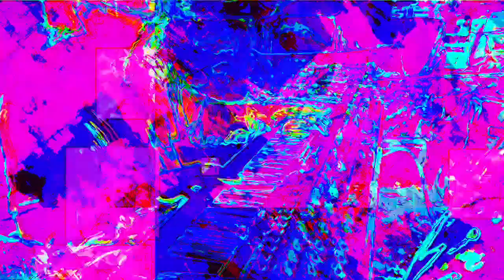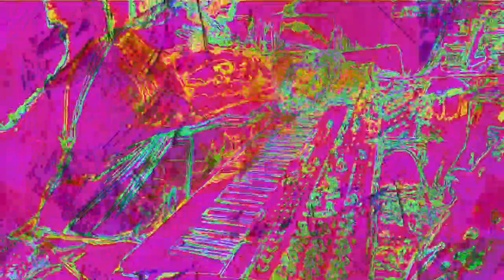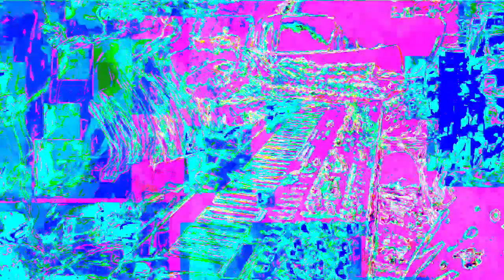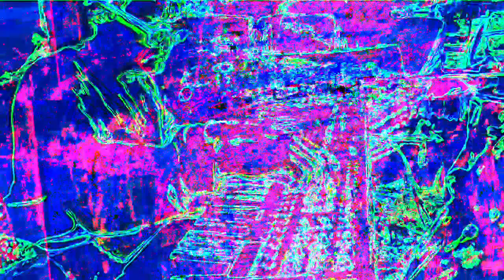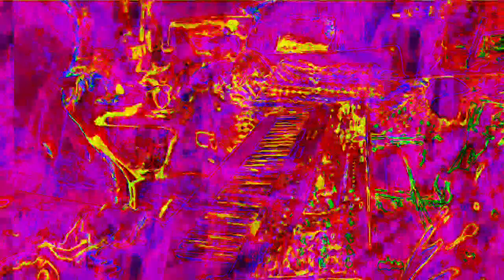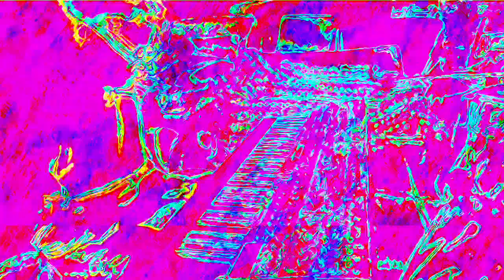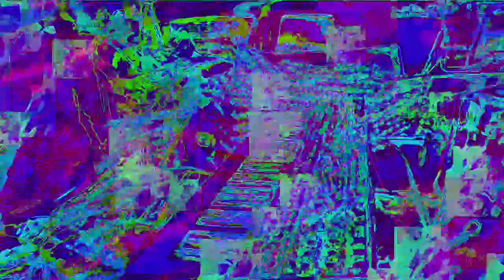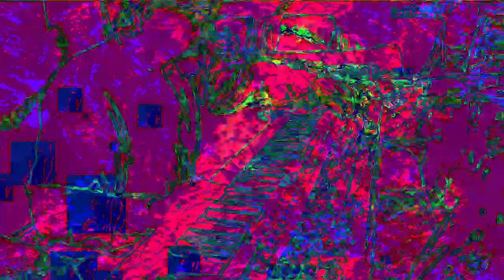[EPILEPSY WARNING] Movie 22 11 26 15h31m10s 12m12s set of videos uploaded *Photosensitivity Warning*